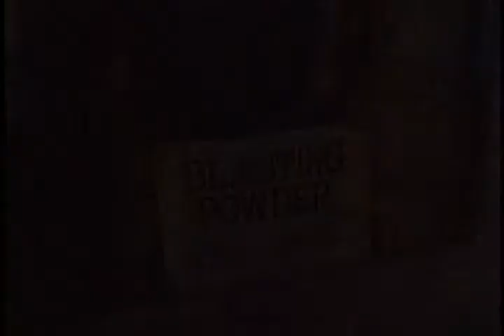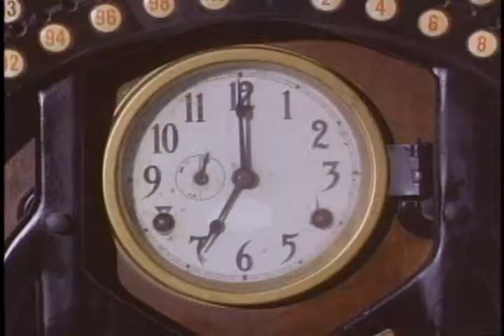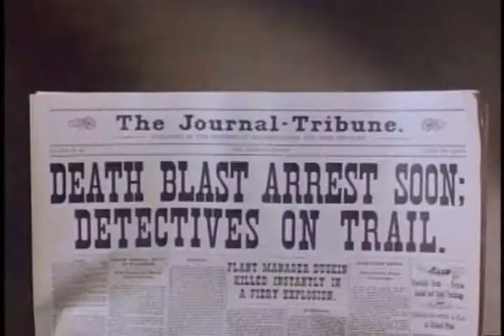Wagon Train S08E20 The Grover Allen Story